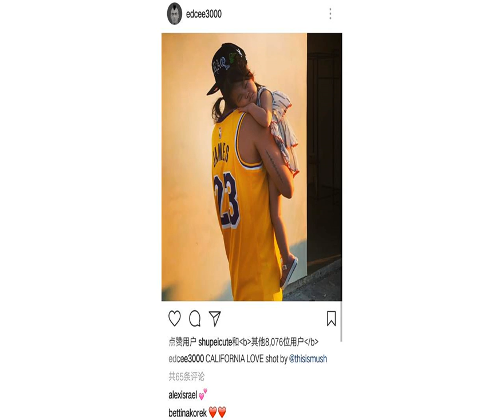陈冠希女儿靠在爸爸的肩膀上睡觉，网友感慨：这腿是真的长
不知不觉，陈冠希已经晒了一年多时间的女儿了，估计手机相册里满满的都是Alaia的萌照吧。因为陈冠希晒娃的频率相当高，所以我们这些吃瓜群众几乎是看着Alaia长大的。总体来看，小公主的颜值是越来越高，越来越漂亮了的。

            8月5日，陈冠希再次分享了和女儿在一起的美好小时光，并且为照片取名为《爱在加利福尼亚》，顺便还介绍了一下拍摄者。

            照片中陈冠希穿着一件黄色的球衣，帽子反戴，虽然很多网友都说慢慢进入中年的陈冠希越来越像赵本山，但是这背影还是非常帅气的。
            此刻Alaia正趴在爸爸的肩膀上睡得香甜，仿佛这就是最让她安心的港湾。Alaia穿着白色带条纹的堆堆裙，像个小公主模样，目测她还扎着两个小辫子，但是看起来却很像是来自陈冠希的。Alaia用自己的手背枕着自己的脸蛋儿，脸都睡得变形了，橙色的阳光下，父爱满满，这画面显得尤其温馨。

            除了这可爱的脸蛋儿之外，最抢镜的应该就是Alaia的两条大长腿吧。都快有陈冠希的上